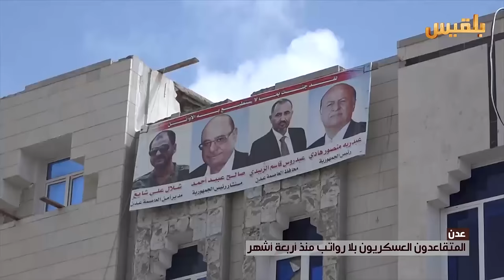المتقاعدون العسكريون بلا رواتب منذ أربعة أشهر في عدن | تقرير: آدم الحسامي